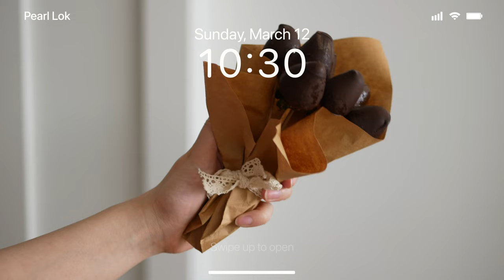Chocolate Covered Strawberries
How to make chocolate covered strawberries // ASMR

- 20 strawberries
- 170g dark or milk chocolate

Filmed and edited in 4K by Pearl Lok. My videos are only posted on my Youtube channel.